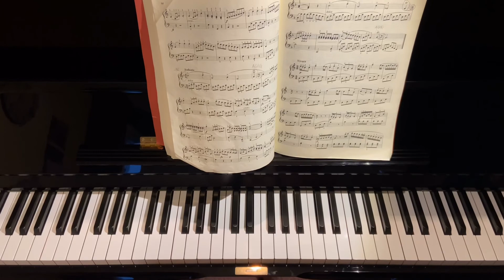Clementi Sonatina Op.36 No.1 Andante - tuition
Sonatina Op.36 No.1 Andante

By 8 years old Irene